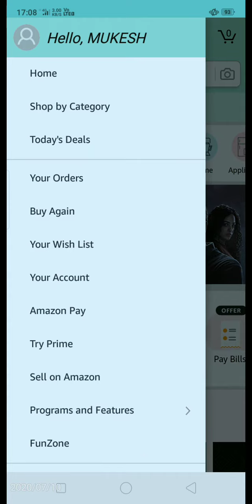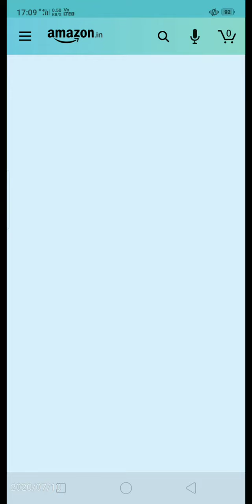Amazon Coupon Carnival Quiz Today | Prize Win Worth Rs 2000 | 20th July 2020